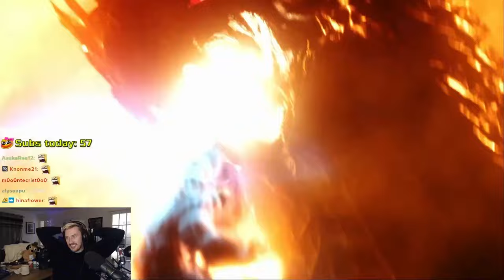WoW refugee discovers part 2 of the ARR Cinematic after beating FFXIV Turn 12 Coils of Bahamut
My blind progress of Turn 12 coils of Bahamut - Phoenix! This was a great fight. And man. The cinematic - what a JUICY bit of extra story

If you'd like to see more of the pulls/progress, then the full VODs for this video start

I've started my first playthrough of Final Fantasy XIV over on Twitch. I hope some of you will join me on this adventure!

Edited by: Aezerie

Turn 12 coils of bahamut blind raiding minimum ilevel no echo mine